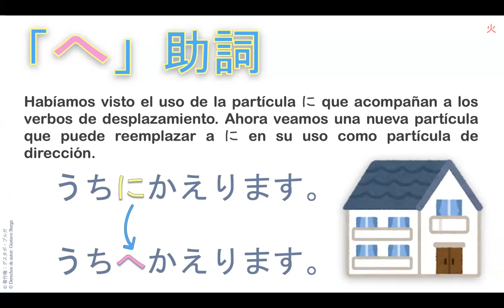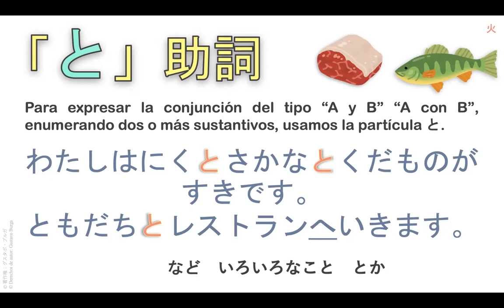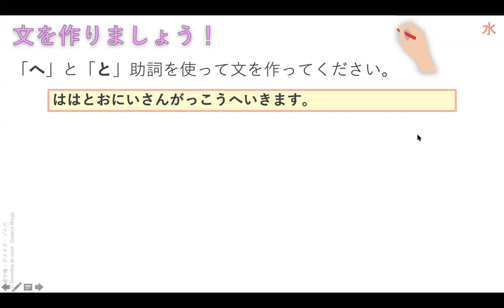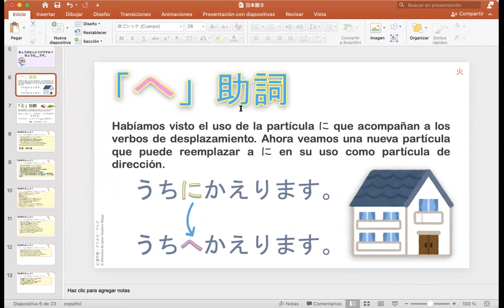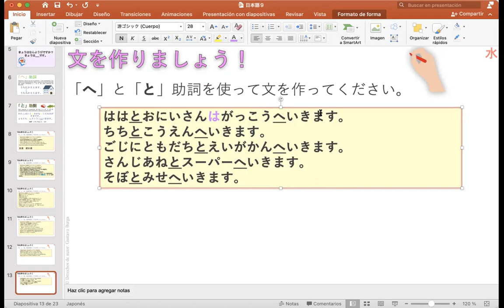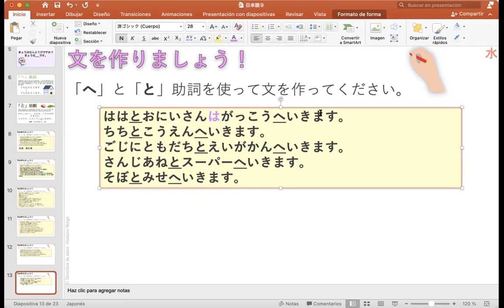日本語コース N5 （9金）9:30 AM